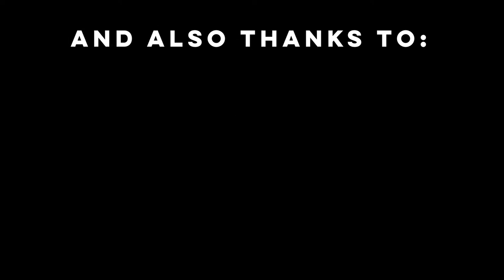My First Slalom World Cup Race Win | PWA Tiberias, Israel | Sarah Jackson Windsurfing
It's a moment I've dreamed about since being 12 years old, so to actually achieve it was pretty overwhelming! This video brings you the full reaction from the race and the post-race interview, plus some extra behind the scenes content.